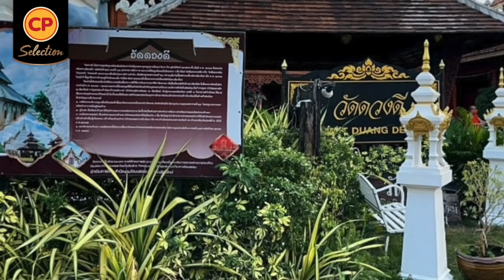ไข่สดซีพี กับอีกหนึ่งของดี ที่ วัดดวงดี จ.เชียงใหม่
1 ในแลนมาร์คการไหว้พระขอพร ขอความปังที่ต้องไปในช่วงปีใหม่นี้!!
"วัดดวงดี" จ.เชียงใหม่

ที่วัดนี้ นอกจาก "ดวงดี" แล้วรู้หรือไม่!! ว่ามีอะไรดีอีก!?

นั้นก็คือ "เครปดวงดี"

หากใครแวะไป ก็อย่าลืมแวะชิมความอร่อยของเครปดวงดีกันนะคะ 😍😍
รับประกันความอร่อยโดย "เจ๊เค้ก" แห่งวัดดวงดี ที่เลือกคัดสรรเฉพาะวัตถุดิบชั้นดีที่สดจริงให้ลูกค้าเท่านั้น!!